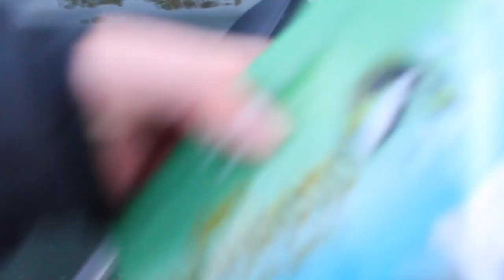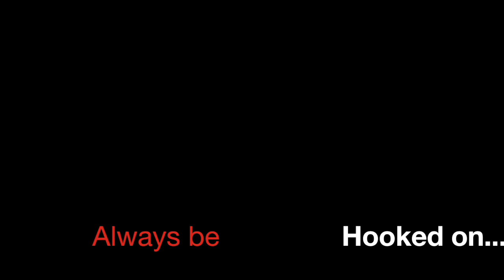Fall fishing with Jared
10/18/16 Hey guys hope you enjoyed us going out with our friend Jared and catching some nice fall bass. Look out for our MTB unboxing video this next week as well as a late fall fishing video!!!

Hope you like the early upload!!!

Remember always be hooked on fishing.